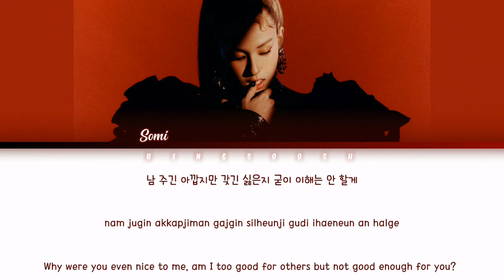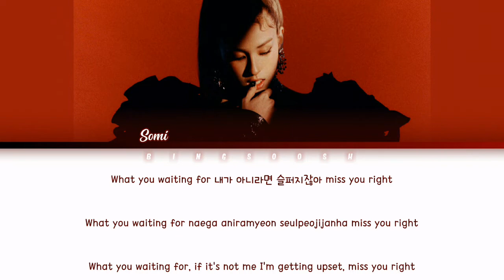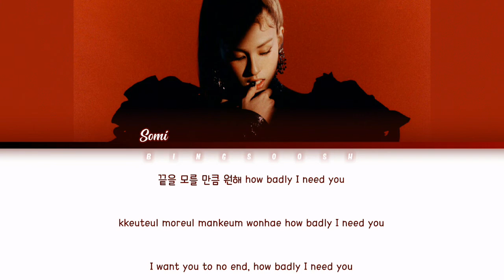SOMI (전소미) - What You Waiting For Lyrics (Han/Rom/Eng/Color Coded/Lyrics/가사) | bingsoosh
Jeon Somi (전소미) - What You Waiting For Lyrics (Han/Rom/Eng/Color Coded/Lyrics/가사) | bingsoosh

bingsoosh is a YouTube channel who makes color coded lyrics videos, kpop cracks, kpop sh*ts and many more. This channel has been my stressreliver since day 1 and that is because of you guys!